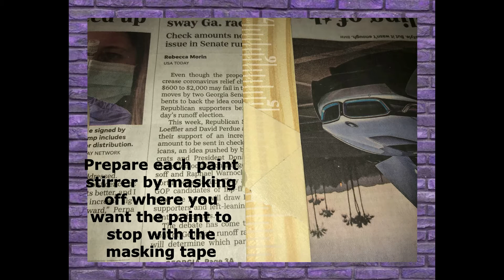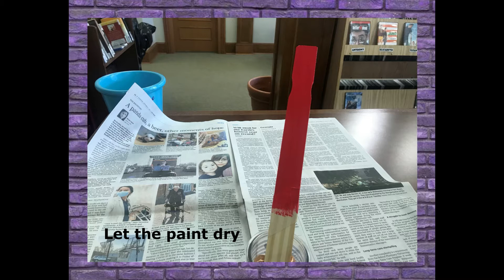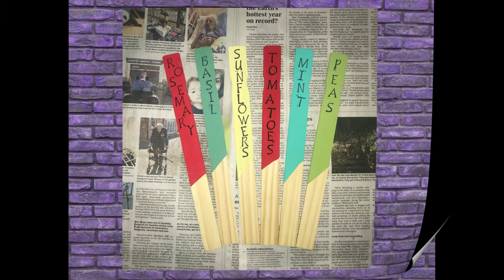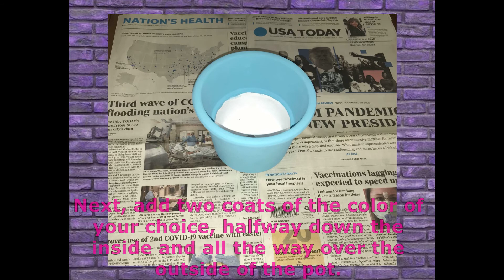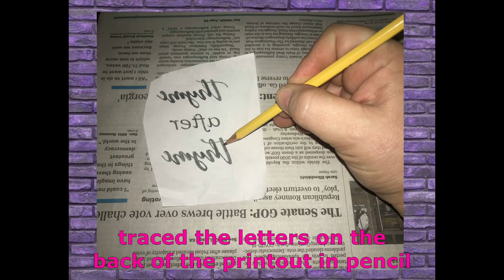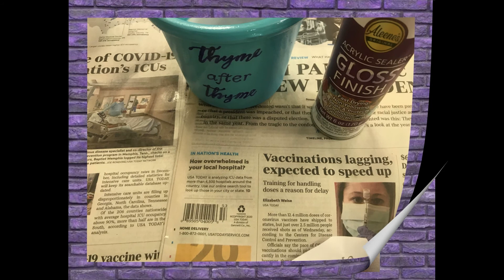Easy Peasy Garden Markers and Painted Pots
Learn to make easy painted garden markers and fun painted plant pots for your spring plants!